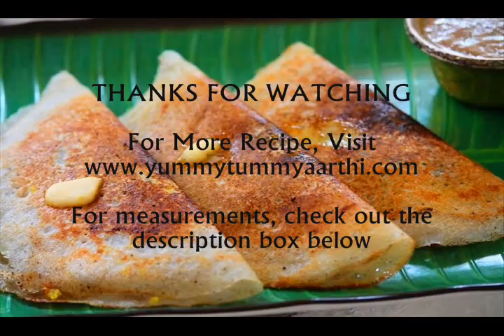Masala Dosa Recipe - South Indian Potato Masala Dosa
Full Recipe:
Ingredients:

For Potato Masala:
Oil - 1 tblspn
Mustard Seeds / Kaduku - 1 tsp
Urad dal / Ulundu Paruppu - 1 tsp
Asafoetida / Hing / Kaya Podi - a pinch
Onions - 1 medium size sliced
Ginger - 1 tsp chopped finely
Green Chillies - 2 slit
Potato - 2 large boiled, peeled and mashed
Turmeric Powder / Manjal Podi - 1 tsp